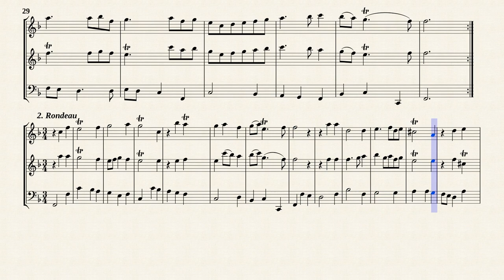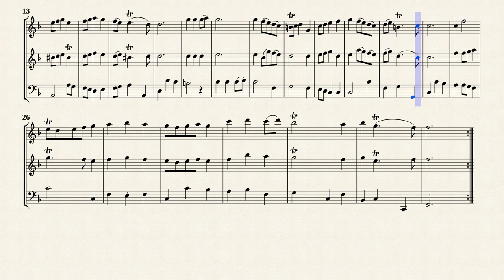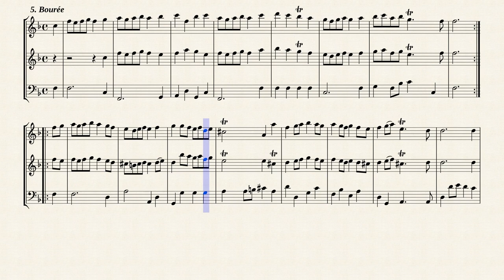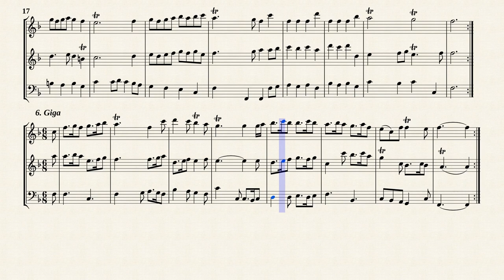Schickhardt, J. C. _ Triosonata Op.16 No.3 F-Dur [Rec, Trv, Bsn]